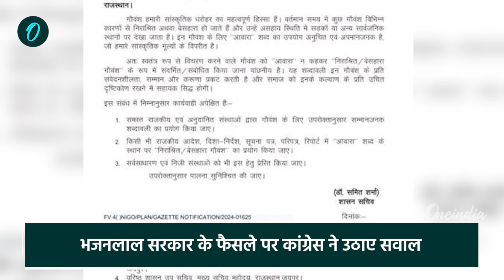Rajasthan में गायों को लेकर Bhajan Lal सरकार का फैसला, गोवंश को आवारा बोलने पर रोक| वनइंडिया हिंदी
राजस्थान (Rajasthan) में गाय (Cow) को आवारा कहने पर रोक लगा दी है. प्रदेश में उपचुनाव से पहले बड़ा फैसला किया गया है. अब अगले सभी सरकारी आदेशों में गौवंश को आवारा (Stray) की बजाए बेसहारा लिखा जाएगा

                ~PR.172~ED.110~GR.125~HT.96~

Oneindia Hindi: / @oneindiahindi

Oneindia Sports: / @oneindiasports